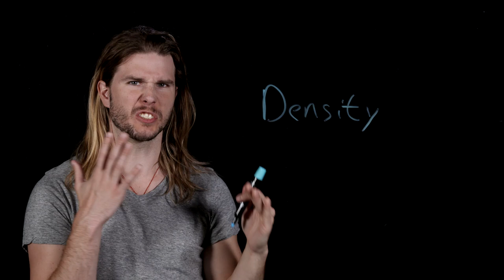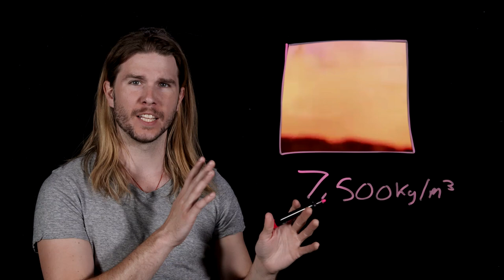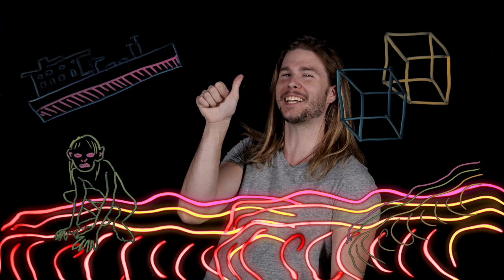Why Death by Lava Is Much Worse Than in the Movies (Because Science w/ Kyle Hill)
You’ve seen the Terminator die in molten steel and Gollum die in the fires of Mount Doom, but is it really that accurate? Kyle shows you the fiery truth in this week’s Because Science!

Because Science every Thursday morning.